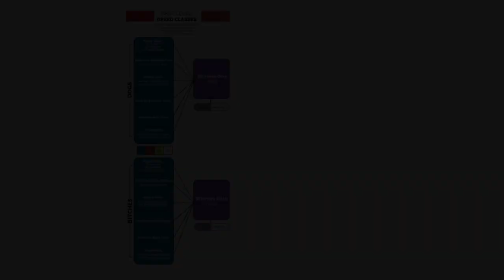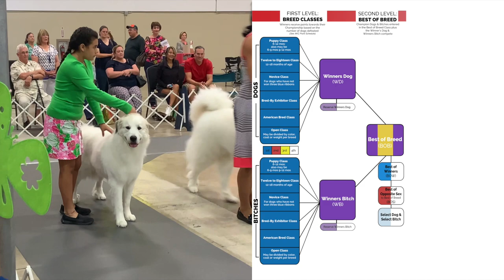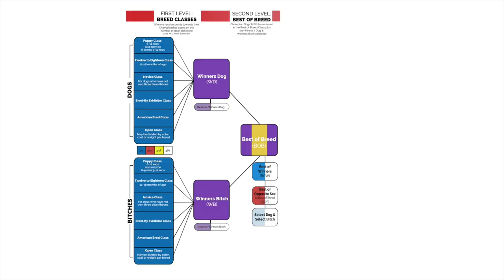Dog Show 101 - How A Dog Show Works - A Mini March Madness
Jen shares how a single dog show day is much like the entire March Madness season! Learn what happens in the dog show ring, what all those ribbons colors mean and what exactly is a Group Placement!

This is Part ONE of a TWO part series!